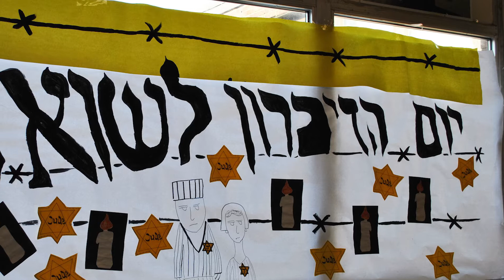Yavneh Academy 2018 A Legacy of Remembrance Yom Hashoah